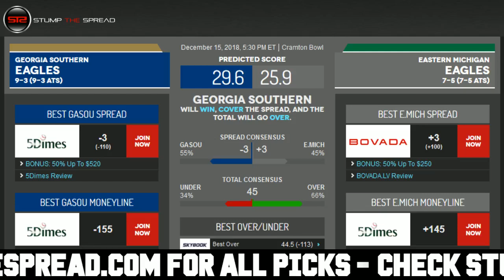12/15/18 Free NCAAF Picks Today Bowl Games - College Football Picks ATS Tonight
StumpTheSpread Link To More Picks - NCAAF CollegeFootball FreePicks NCAAFPicks SportsBetting - December 15th 2018 (12/15/18) Saturday - Free College Football Picks Against The Spread for Today for Tonight This Week - College Football Bowl Picks.

NCAAF Picks of the day - Saturday December 15, 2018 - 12/15/2018 ats - against the spread predictions. For free and premium picks, parlays, predictions, against the spread, ats, today, tonight, this week, in the MLB, NCAAB, NCAAF, NFL, NHL, and NBA please check out

In this video I talk about what I feel might be one of the better NCAAF value picks straight up moneyline for the day, or against the spread ats or total over/under. In these videos I discuss one of the better value plays after I finish writing my 5-15 daily matchup articles for the day in college football.

Free NCAAF Pick: Georgia Southern Eagles vs. Eastern Michigan Eagles